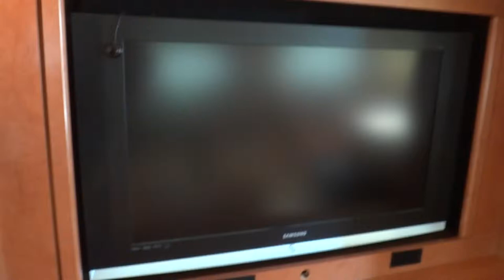2007 DRV Mobile Suites 36SB3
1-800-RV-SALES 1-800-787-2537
2007 DRV Mobile Suites 36SB3

3332 Paul S. Buchman Hwy, Zephyrhills, Florida 33540